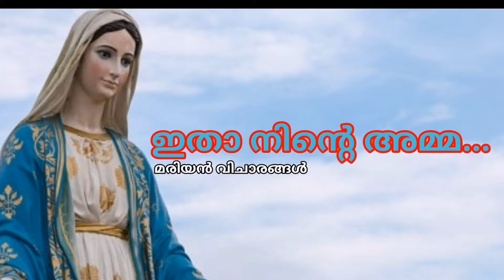ഇതാ നിന്റെ അമ്മ... Episode - 14